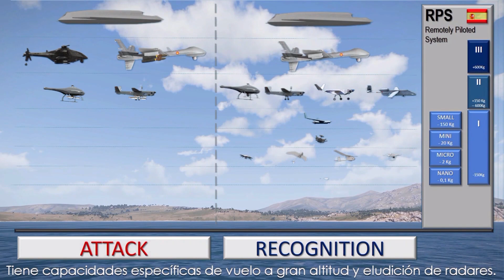RPAS / Drones – Fuerzas Armadas España / ARMA 3 Machinima Cinematic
Este vídeo muestra las principales características del dron nEUROn de la Clase III, en desarrollo por un grupo de seis empresas europeas y que podría dotar, próximamente, a la Fuerza Aérea Española. Además, explico su uso táctico junto a una escuadrilla de cazas Typhoon Eurofighter.

CANAL FACEBOOK (@FFAASpain):
spanish armed & national forces